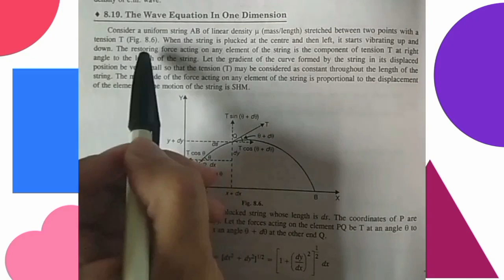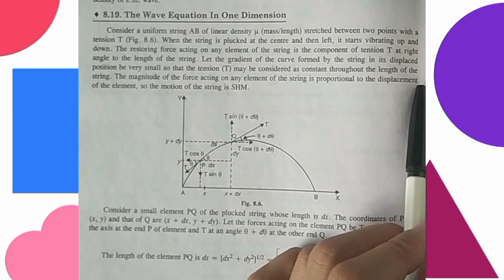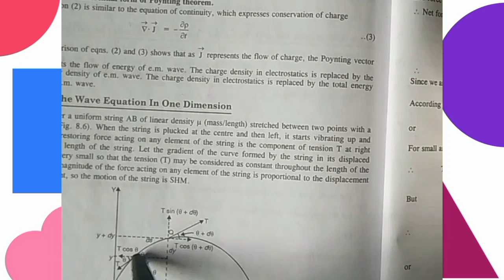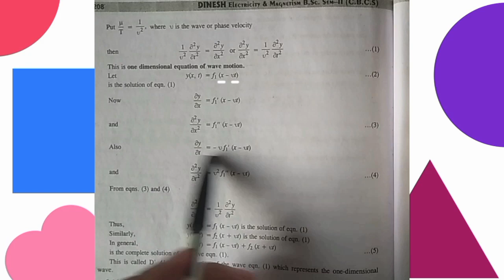The wave equation in one dimension | D' Alembert's solution.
The wave equation in one dimension
Consider a uniform string AB of linear density μ stretched between two points with a tension T. When the string is plucked at the centre and then left, it starts vibrating up and down. The restoring force acting on any element of the string is the component of tension T at right angle to the length of the string. Let the gradient of the curve formed by the string in its displaced position be very small so that the tension (T) may be considered as constant throughout the length of the string. The magnitude of the force acting on any element of the string is proportional to the displacement of the element, so the motion of the string is SHM.